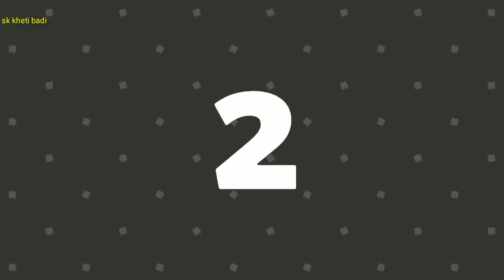lockey का pelant की तरह lagta ha